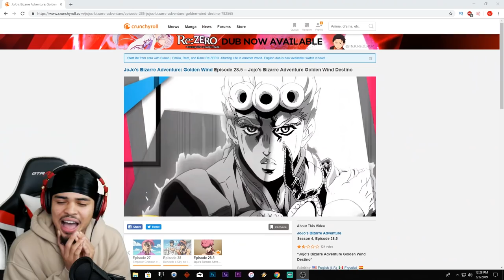(I'M BACK AND MISSED Y'ALL) JOJO Part 5 LIVE REACTION FAIL!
*SCUFFED WARNING

Smiling through the pain :)

Appreciate all the love and support you guys show day in and day out, it truly means the world to me. MUCH LOVE TO YOU ALL!